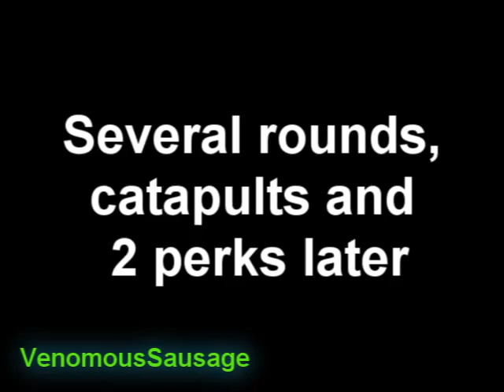how to kill george romero on call of the dead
this is how i killed George i used an upgraded scavenger DONT FORGET TO BUY PHD FLOPPER or you will die trying this :) you can either stay until the end or go after george is dead i didnt see the point in making this a commentary because well the video pretty much explains what to do the start it shows what gun you need then the rest explains itself